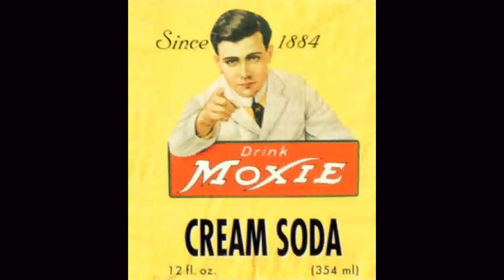Antic Biplane 114th Aero Squadron 03/06/11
Proctor Enterprises's Kit #703.  On You Tube, search "Br5499a" for other videos.